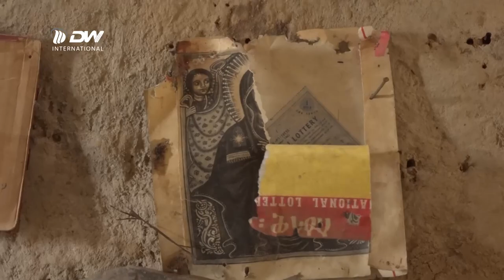DW TV NEWS ብሰራዊት ኤርትራ ከቢድ ግፍዒ ተፈፂሙልና እዩ